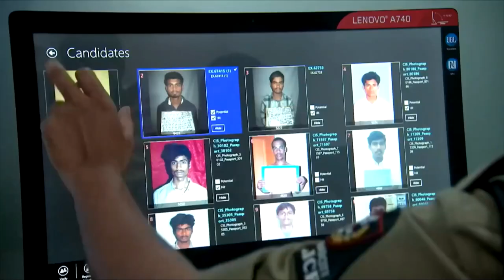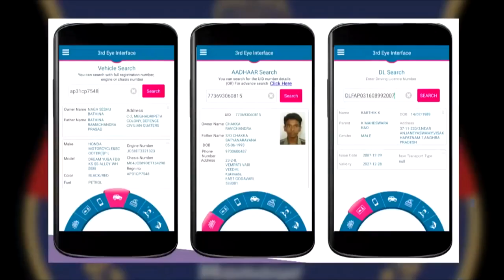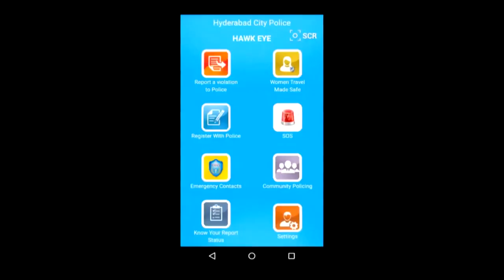Ek Mulaqat D.S. Chauhan, IPS Additional Commissioner of Police (Law & Order )